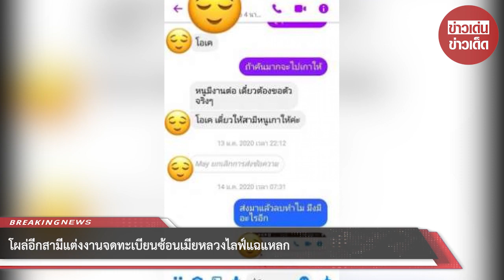โผล่อีกสามีแต่งงานจดทะเบียนซ้อนเมียหลวงไลฟ์แฉแหลก